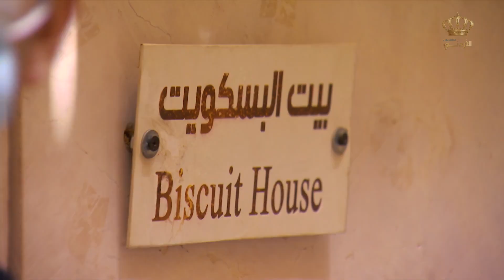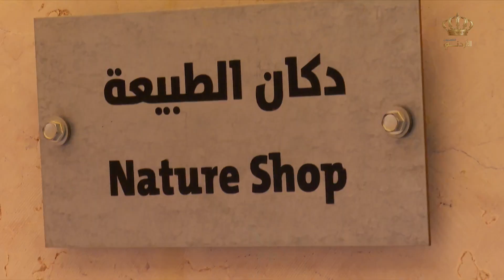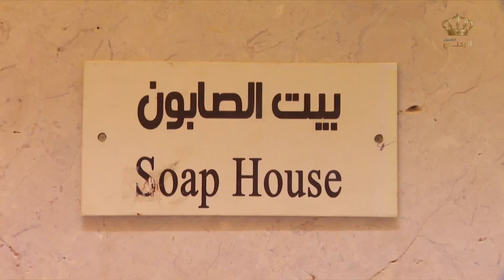تقرير الجمعية الملكية لحماية الطبيعة محمية غابات عجلون